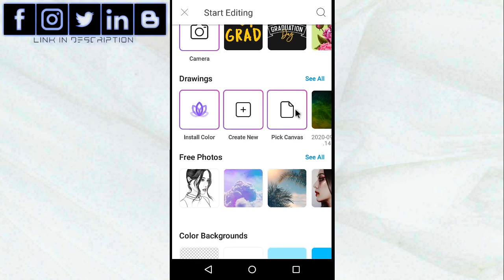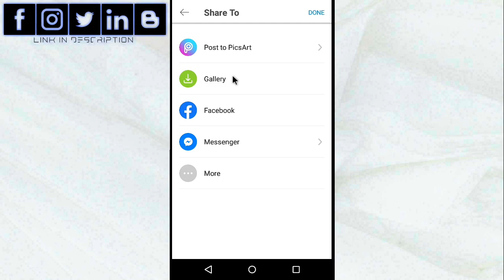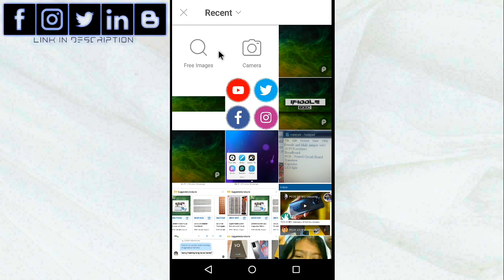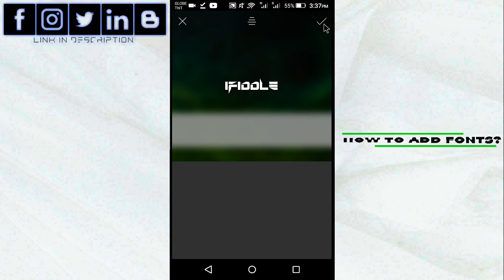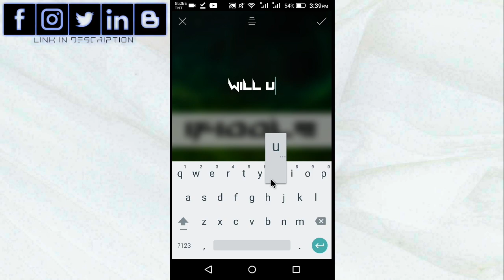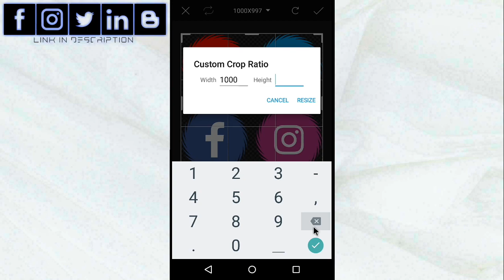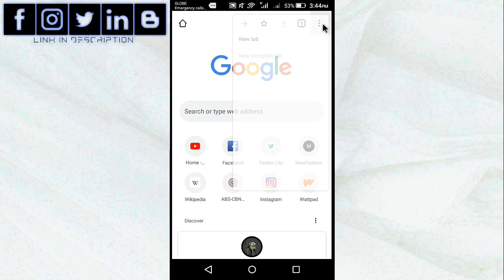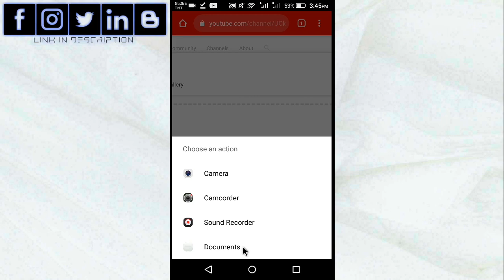How To Make YouTube Channel Art - PICSART TUTORIAL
Hello everyone👋 In this video, I will going to show you How To Make YouTube Channel Art - PICSART TUTORIAL or how to make youtube channel art in picsart tutorial.

1. Don't click download links below if you're using youtube app.
2. Copy and paste the video link into your browser
3. Open video description
4. Click download links
5. Click "unlock link"
6. Click "download" button